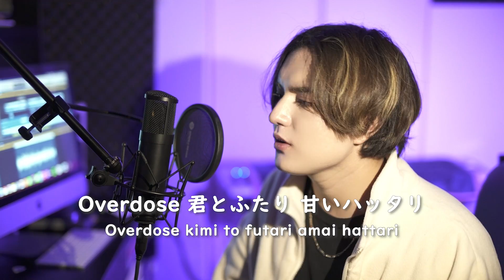Overdose / なとり 歌ってみた covered by キャメ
キャメちゃんねる、略して【キャメちゃん】
本日はなとりさんのOverdoseを歌いました！